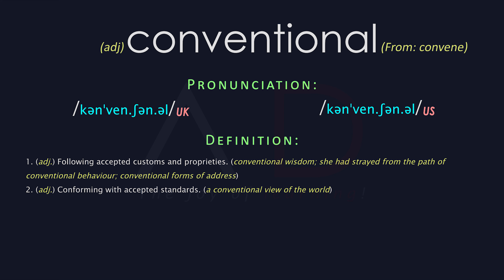Conventional Meaning And Pronunciation | Audio Dictionary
Word: conventional - 1. (adj.) Following accepted customs and proprieties. (conventional wisdom; she had strayed from the path of conventional behaviour; conventional forms of address)2. (adj.) Conforming with accepted standards. (a conventional view of the world)
Conventional Meaning, Conventional Definition | Audio Dictionary - How To Pronounce Conventional.